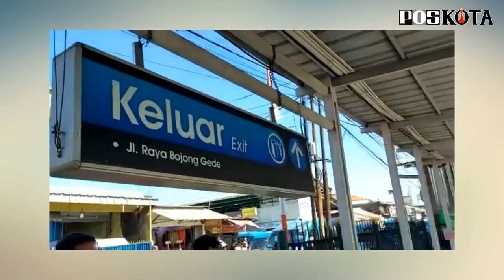Aipda Sodikin Beri Sayuran Pada Warga Yang Patuh Gunakan Masker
Bhabinkamtibmas Desa Bojonggede, Aipda Sodikin punya cara unik dalam menyosialisasikan protokol kesehatan, khususnya penggunaan masker di wilayahnya, dengan berkeliling menggunakan vespa tua.

Ia kemudian  memberi award (hadiah) pada warga yang taat menerapkan protokok kesehatan. Ide ini sepertinya tidak terpikiran oleh anggota lain di jajaran Polres Metro Depok.

Kepada warga yang taat protokol kesehatan salah satunya penggunaan masker ia membagikan  sayur mayur.

"Selama ini kegiatan sosialisasi imbauan masker monoton itu-itu saja tidak ada yang berbeda. Sehingga timbul ide lain saat sosialisasi ke  warga pedalaman di Desa Bojonggede yang tidak tersentuh aparat. Yaitu memberi sayur mayur pada  warga yang menaati protokol kesehatan khususnya menggunakan masker yang baik dan benar," ujar Aipda Sodikin kepada Poskota didampingi Fasbuker Asmawi Suaib (Kata Baba_) .

Ditemui usai sosialisasi  penggunaan masker sesuai Maklumat Kapolri terbaru di Stasiun Bojonggede, Bojonggede, Kabupaten Bogor, Rabu (23/9) pagi, anggota jebolan Lido angkatan 21 ini menuturkan,  setiap melakukan sosialisasi tidak lepas selalu menggunakan motor klasik Vespa VBB tahun 1965.

"Kecintaan menggunakan motor vespa tua VBB tahun 1965 ini berawal ketika kehamilan istri anak kedua ngidam motor vespa. Bermula dari situ hingga sudah dua tahun menggunakan vespa kemana-mana bahkan dinas tetap digunakan juga," tambahnya.

Sistem mobile ke kampung-kampung pedalaman di Desa Bojonggede, lanjut Aipda Sodikin, dilakukan untuk dapat lebih menyentuh warganya apalagi selama pandemi untuk mensosialisasikan pendisiplinan protokol kesehatan.

"Wilayah desa Bojong Gede masih masuk zona merah dalam penyebaran virus corona. Untuk itu perlu kerja keras melakukan sosialisasi imbauan protokol kesehatan 3 M menggunakann masker, mencuci tangan, menjaga jarak," pungkasnya.

Sementara itu berdasarkan evaluasi di lapangan , Aipda Sodikin akrab dipanggil Kang Dikin mengatakan masih banyak masyarakat Bojonggede yang belum mematuhi protokol kesehatan Covid-19.

"Masih ada kurang kesadaran dalam penggunaan masker dengan alasan dekat atau kelupaan," tutupnya. (angga/tri)